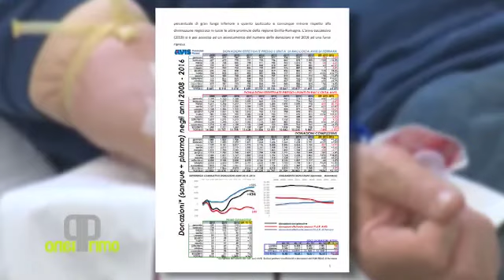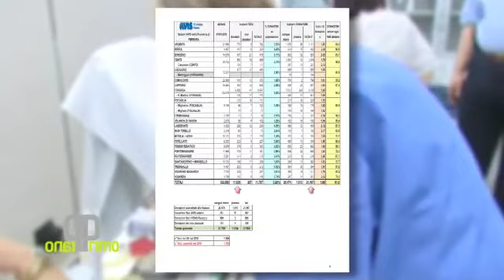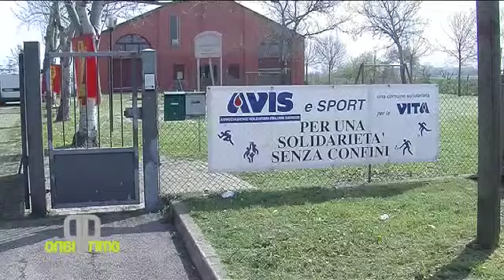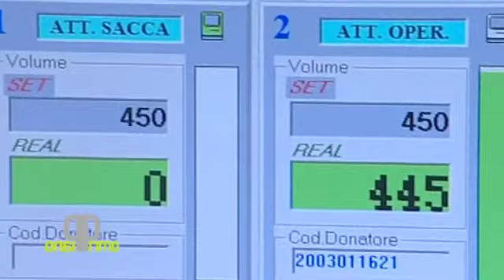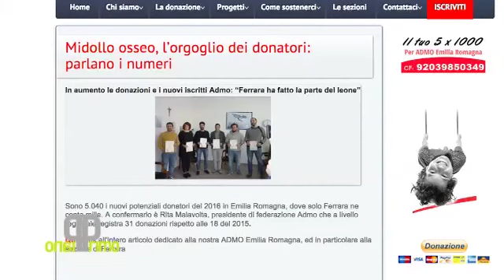Primo Piano - Avis Provinciale in assemblea per eleggere il nuovo esecutivo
Avis Provinciale in assemblea per eleggere il nuovo esecutivo.
Ostellato 25 marzo  2017